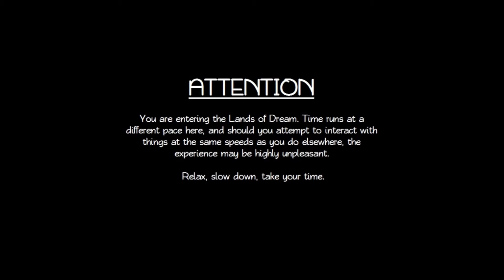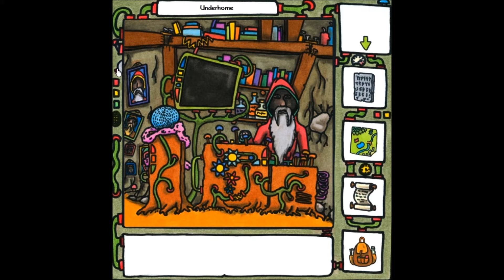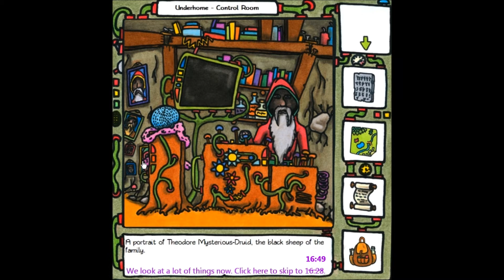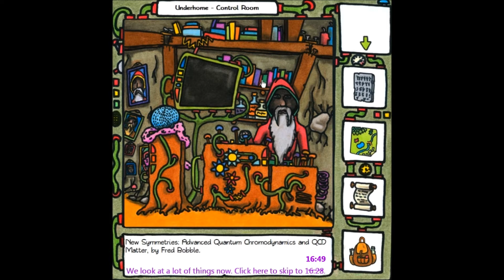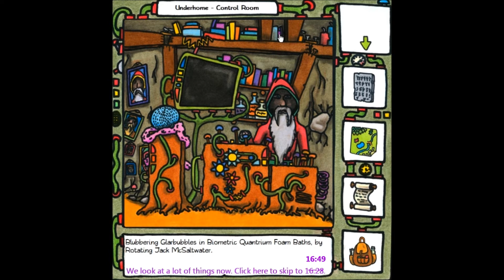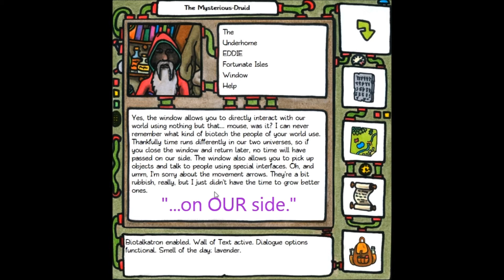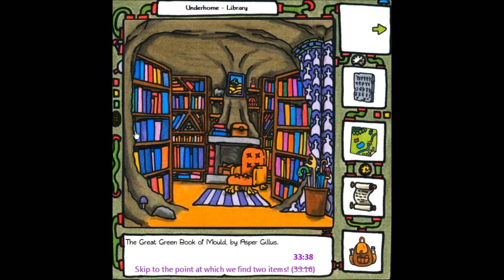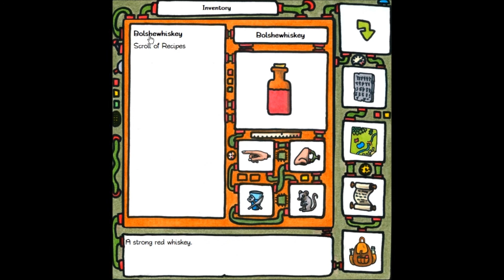Let's Play The Sea Will Claim Everything (Blind), Part 1: Welcome to Underhome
Set in the Lands of Dream, Underhome and it's surrounding residents are facing foreclosure, poverty, and the loss of their freedom. In this game, you play yourself, looking through an interdimensional window of sorts, with which you can also interact with the environment. Save Underhome, and save Isles of the Sun, Moon, and Stars. You'll find these... beings... to be more than worth the effort.

NOTE: This game is very verbose, and I read everything. There will be links to skip lengthy sections of book titles, mushroom descriptions, and so on. This will cut a bunch of time out of many of these episodes.

The Sea Will Claim Everything was written and created by Jonas and Verena Kyratzes.